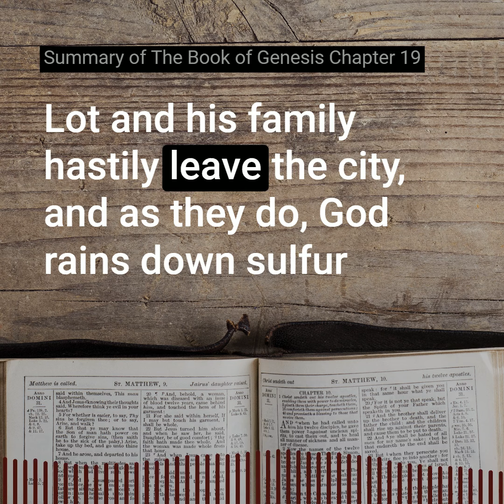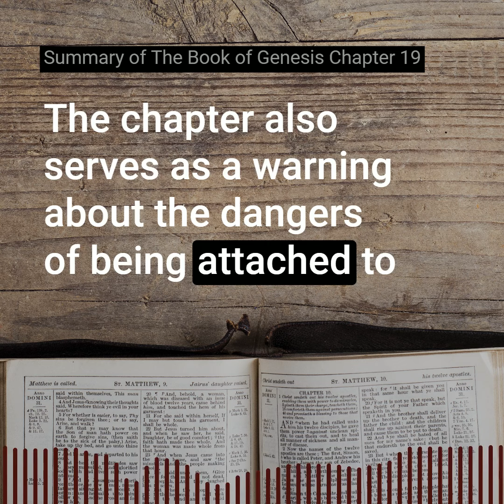Summary of The Book of Genesis Chapter 19 of the Holy Bible (KJV) - Listen and Read Along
In this video, Genesis 19 is summarized in easy-to-understand terms.